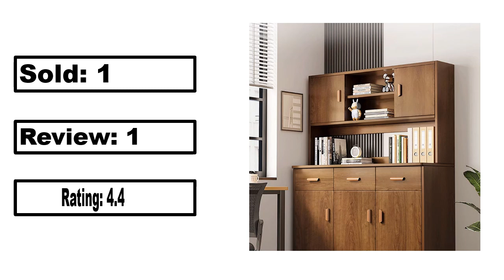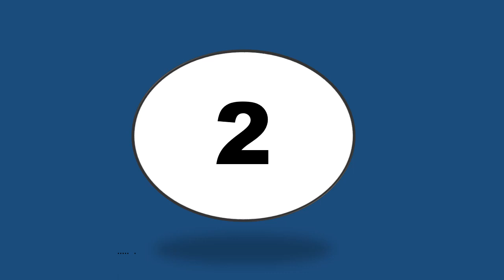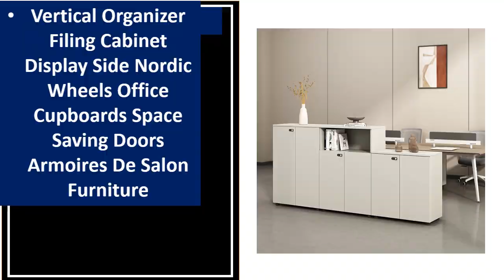5 Best File Cabinets Review 2024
TOP 5 Best File Cabinets Review 2024

1.Chest File Cabinets,Storage Drawers Cabinet,Office Furniture,Filing Cabinet,18" W,3-Drawer,File, Black

2.Multifunctional Storage Filing Cabinets Wooded Stand Setup Organizer Office Cupboards Makeup Nordic Armoires De Salon Furniture

3.Commercial Modern Office School Furniture Storage A4 FC Files Vertical Multi Drawers Metal File Cabinets Steel Filing Cabinet

4.Shelves Open Filing Cabinet Stand Organizer Stash Space Office Cupboards Tall Compact Comodas Con Cajones Modular Furnitures

5.Vertical Organizer Filing Cabinet Display Side Nordic Wheels Office Cupboards Space Saving Doors Armoires De Salon Furniture

Are you Searching for Best File Cabinets? So now you are in the right place for getting the valuable info on File Cabinets.

In this video, we shortlisted the 5 Best File Cabinets on the market in 2024. We made this list based on our personal opinion. After performing our research based on their price, quality, durability, brand reputation, and other related issue and we ranked them no particular request or influence.